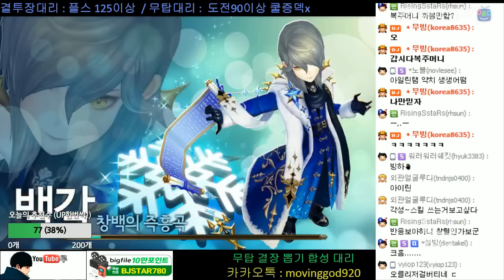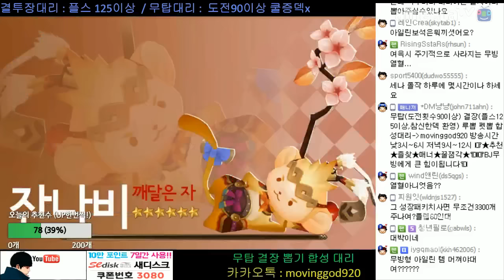세븐나이츠 ★각성 아일린 리뷰 ★+ 브브공덱 승률100퍼 미친 개사기 아님?? 역대급 개꿀잼 덱공개!